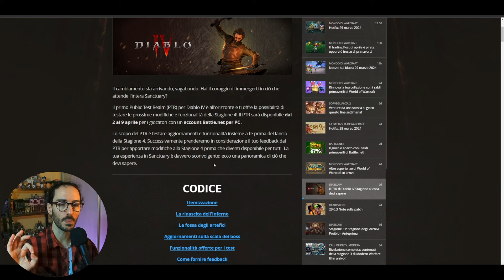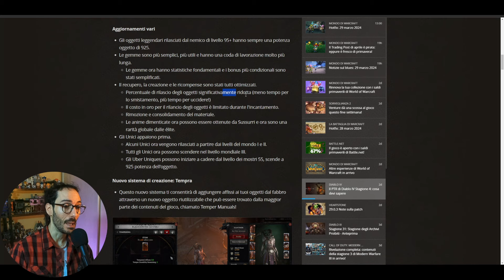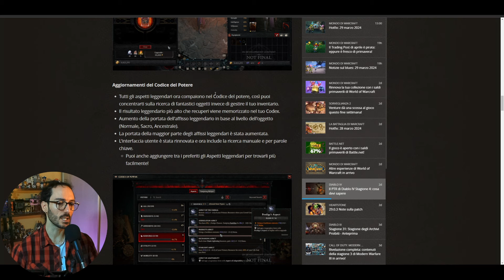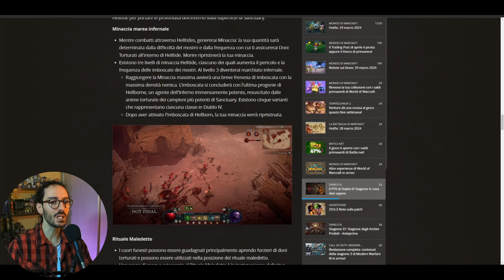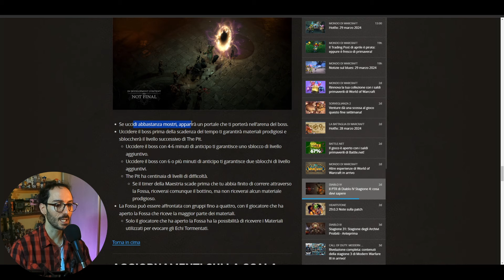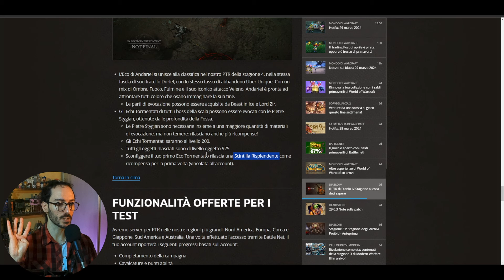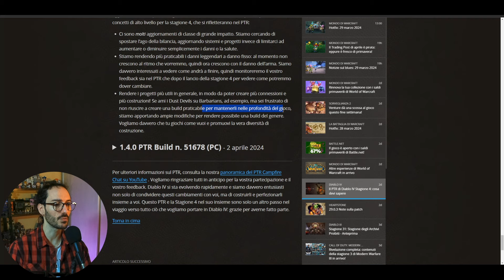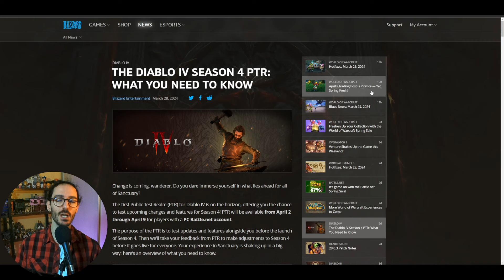Diablo 4 LA STAGIONE 4 CHE CI ASPETTA NEL PTR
Dopo il Campfire Chat queste sono le novità nel dettaglio che ci aspettano nel Ptr questo Aprile per la Stagione 4 di Diablo 4.

Se ti va di supportare il Canale puoi fare acquisti su Amazon da questo link  senza che ti venga addebitato alcun costo. A me verrà riconosciuta una piccola percentuale della spesa del tuo acquisto. Grazie in anticipo :)